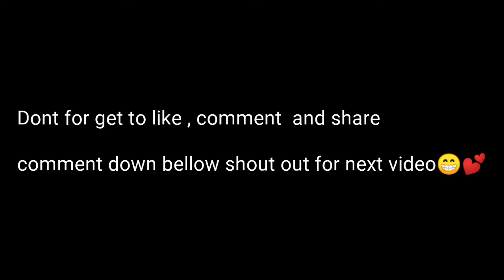DRAWING Erina Nkiri (FOOD WAR) | DenMark Sandoval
mlapit narin tayo mag kakaroon tayo ng free sketch sa aking fb or fb page pa follow nadin para makasali 😳❤ at ma update

Anime from: food war(Shokugeki no Soma)❤

kung  may gusto kayong ipa review o i unbox na artmats  pm nyo lng  ako mga lods..

Material used: colored pencil,pencil,eraser,ballpen for outline

PAPER:VELLUM BOARD

pa fallow narin mga lods ng aking FB PAGE maraming salamt sa pag suporta dto sa ating channel..